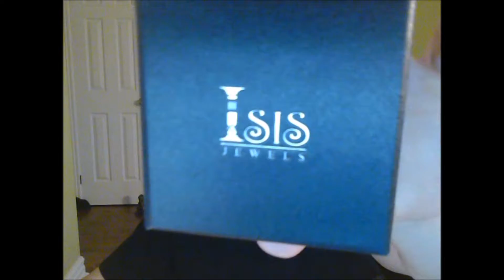Cerebral Cerberus!! Cod Main event Ep. 21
If you enjoyed, be sure to click "like"